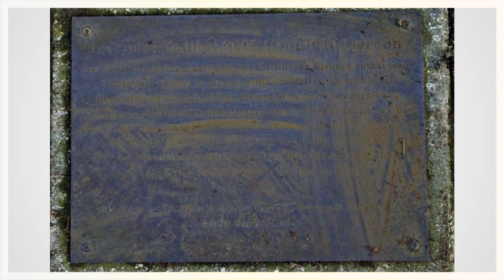Colonia II parte